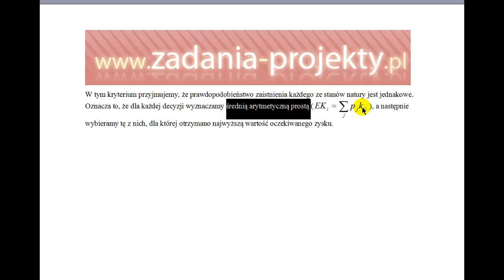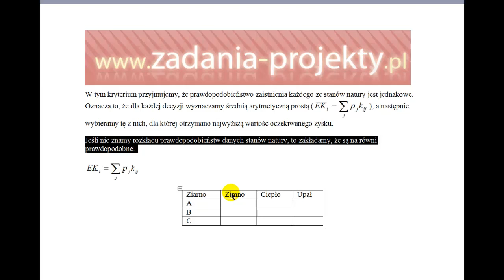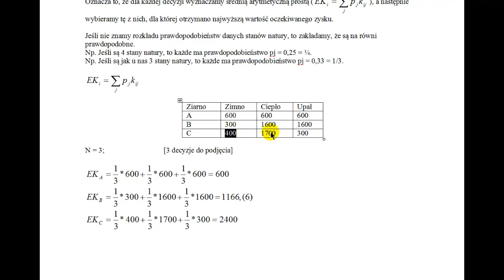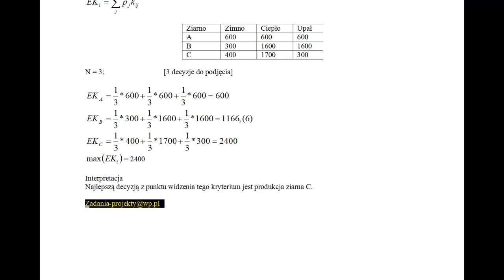Gry z naturą - kryterium Bayes'a - LaPlace'a średniej korzyście podejmowanie decyzji